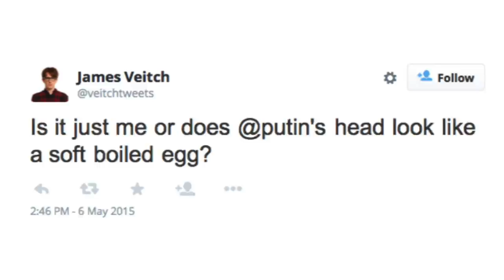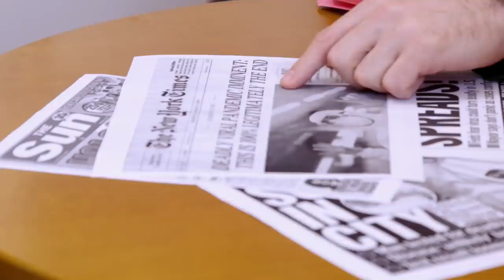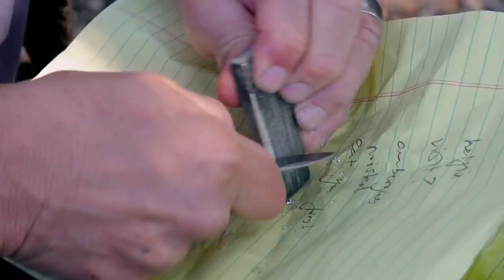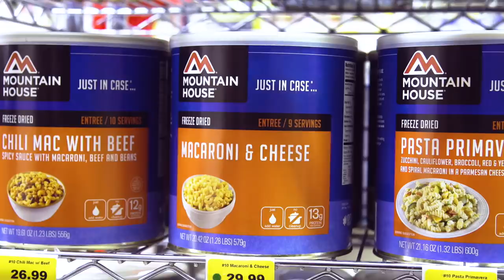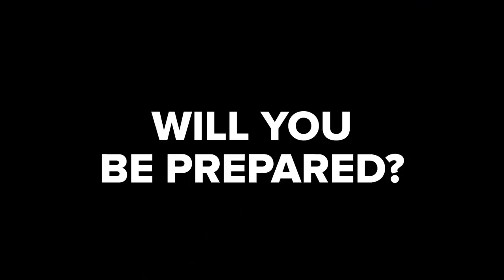Could I survive an apocalypse?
2016. I filmed a pilot based on an idea I’d had to look at different ways the world could end. I say pilot but actually I think they called it a sizzle reel. Come to think of it it might have been called a taster or teaser. Who knows. Who really cares.

I worked with a production company and director and they put together and sent off a taster of the teaser from the sizzle reel for the pilot episode. It clearly made a massive impact on the industry because I never heard from anyone about it ever again.

Tbh I wasn't massively happy with the taster edit that they'd made and the footage has sat on my hard drive for almost five years. I had a look over the raw footage recently and watching it is really strange. And, i think, a weird glimpse at a world I don't recognise anymore. So I've made my own taster/teaser/sizzle edit from the billion hours of footage we shot and here it is.

I don't know how long it will be up because I'm not 100% sure I asked permission from the production company to do it though I do have vague memories of me asking my agent and him telling me that he'd asked. Though it's quite possible my head's made this memory up.

Also I've used loads of commercial music to make the thing seem more slick than it actually is. Hopefully they'll monetise it and not kick up a fuss.

Anyway, I really hope it can remain up. The director was a guy called Miho who was amazing and, in the production company was brilliant in general. If anyone was on it and wants credit put on it then let me know and I'll put their name here.

Anyway. I hope you enjoy a brief sojourn to pre-election, pre-covid, pre-brexit world.

Would you watch this show? Increase my "engagement" by telling me in the comments.